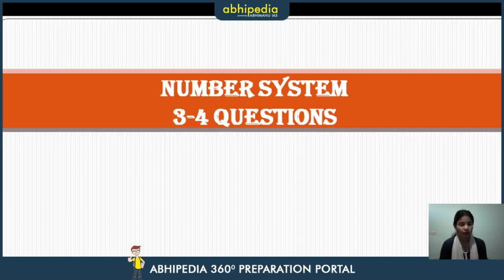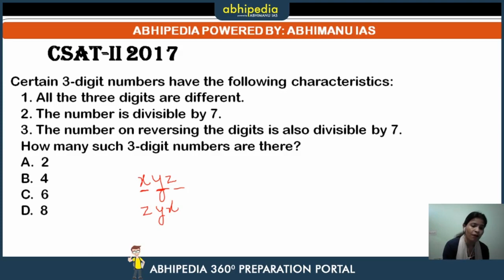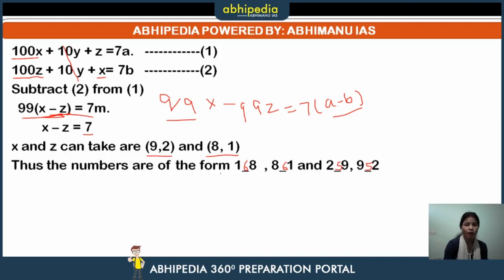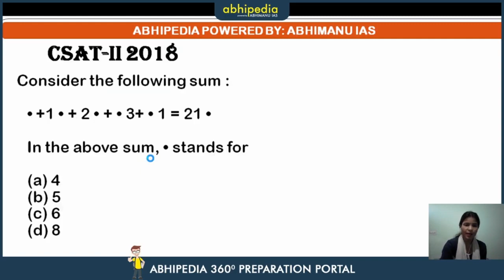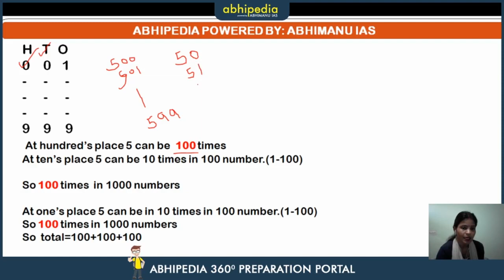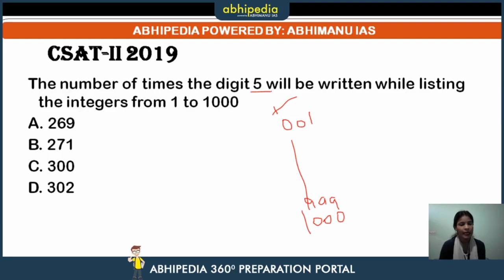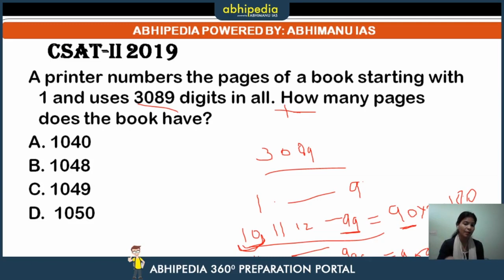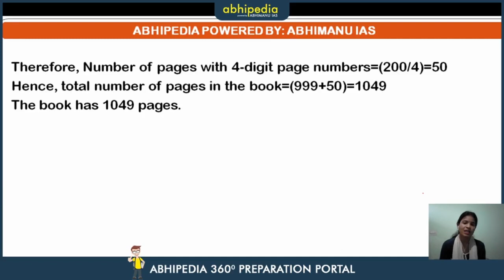CSAT 2020 Special Series I 5 Questions a Day I Number System I Lecture 1 I By Munesh Ma'am